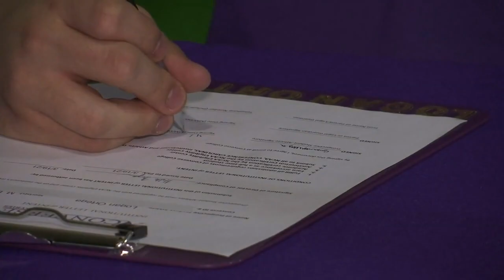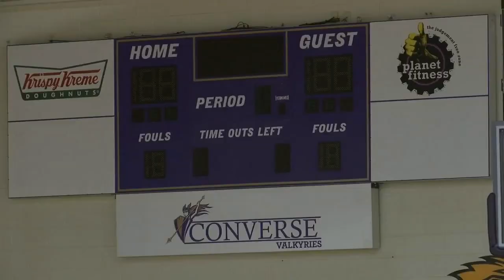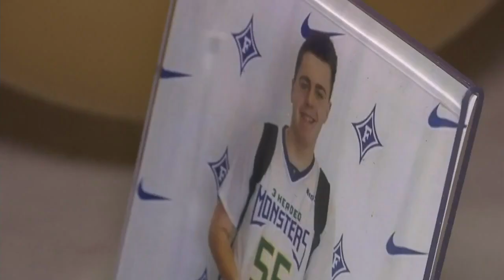Basketball player with autism signs with college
Zach Prelutsky caught up with Logan to find out more about his dreams of playing college basketball.